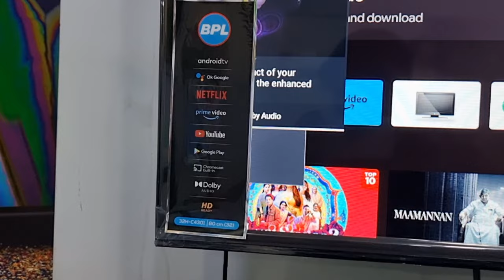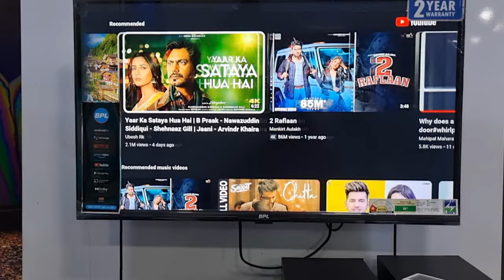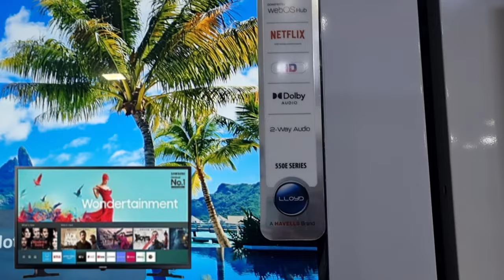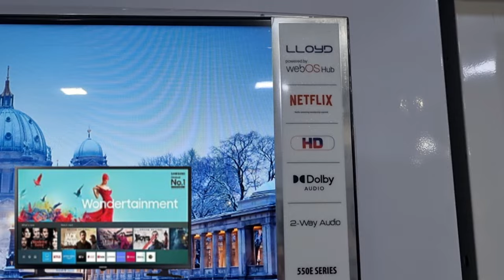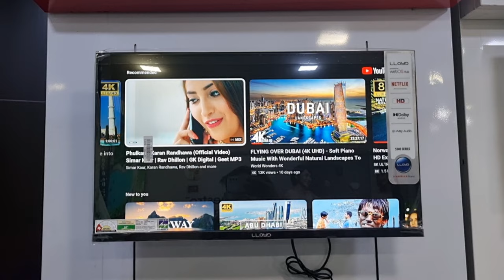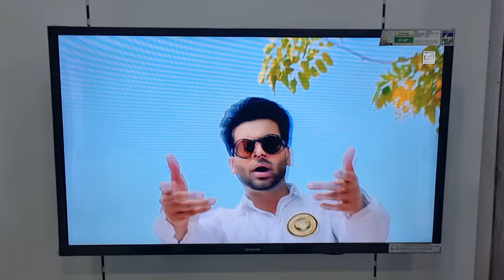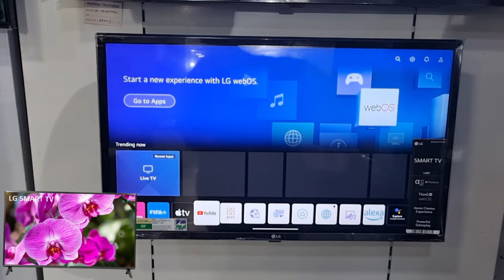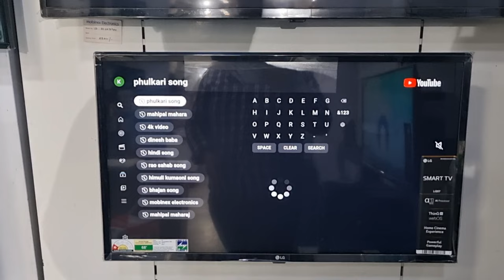SAMSUNG, BPL, LG, LLOYD LED 32 INCHE LATEST MODEL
SAMSUNG, BPL, LG, LLOYD LED 32 INCHE LATEST MODEL electronic whirlpool youtubevideo amazing refrigerator samsung amazonlg vs samsung tv,lg vs samsung,qled tv samsung unboxing,best qled samsung tv,lg vs sony vs samsung oled tv,samsung vs lg vs sony tv,lg vs sony vs samsung 4k tv,samsung vs lg 4k tv 43 inch,samsung vs lg vs sony 4k tv,samsung vs lg vs sony tv india,sony vs lg vs samsung 4k tv india,lg smart tv,lg vs sony vs samsung 43 inch tv comparison,av in tv samsung,samsung vs lg vs sony 43 inch 4k tv which is best,samsung tv,how to identify samsung led tv,samsung